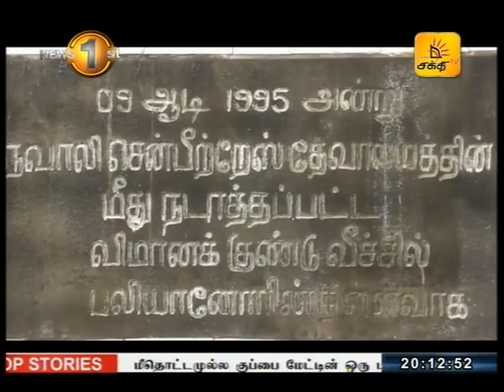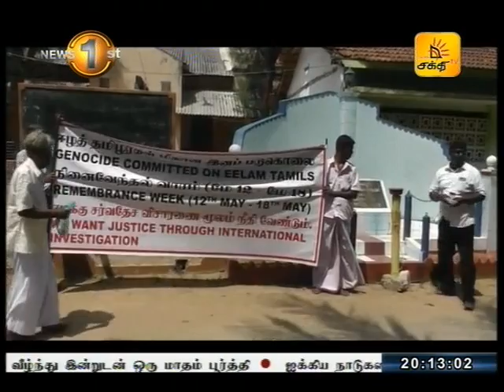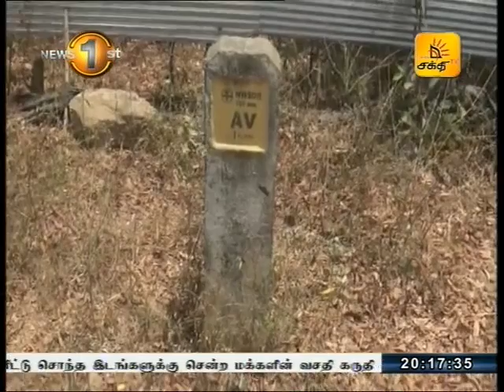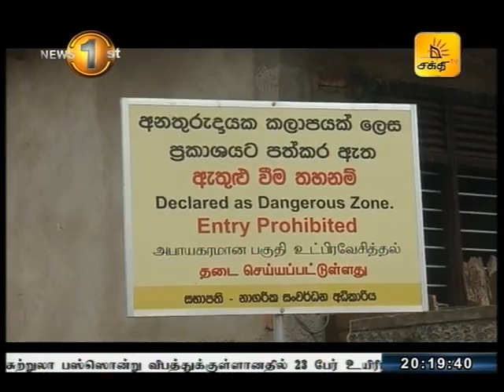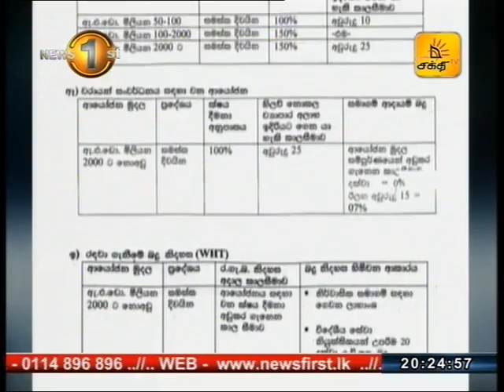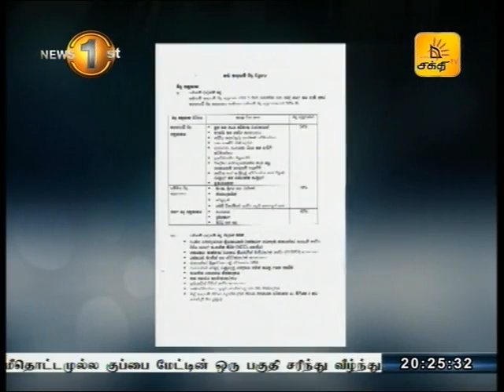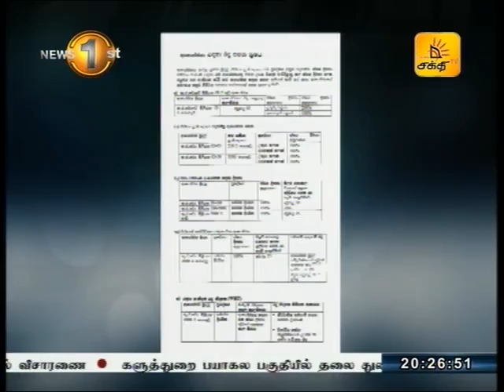News1st Shakthi Prime Time, Sunday, May 2017, 8PM (14/05/2017)